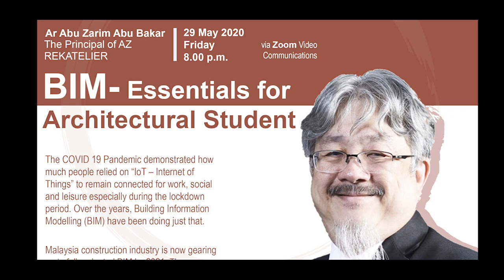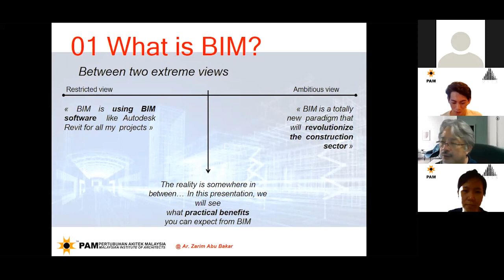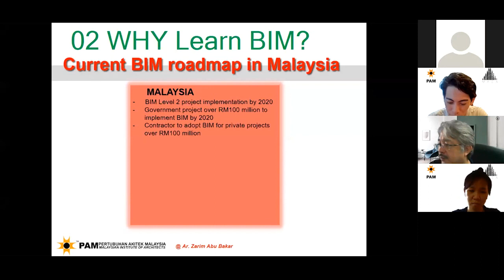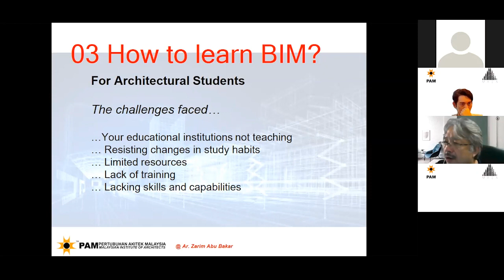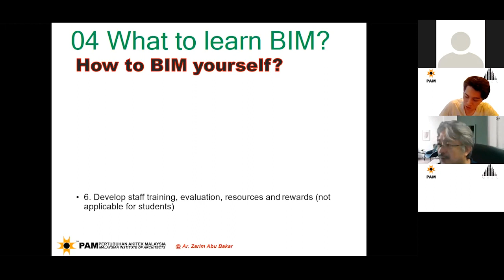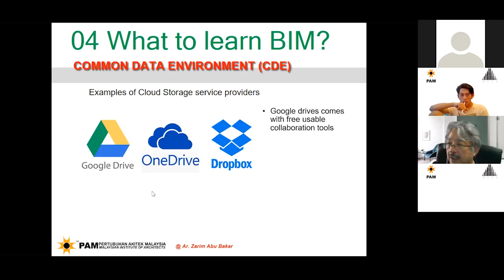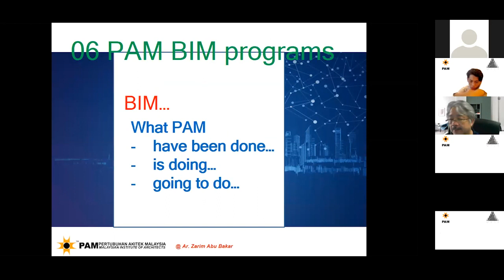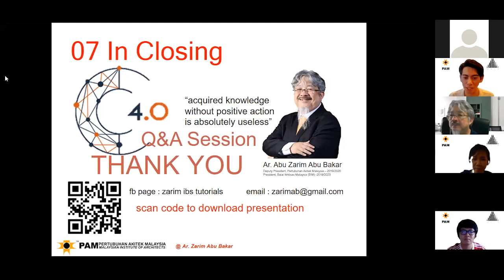Lecture #7: 𝐁𝐈𝐌 – 𝐄𝐬𝐬𝐞𝐧𝐭𝐢𝐚𝐥𝐬 𝐟𝐨𝐫 𝐀𝐫𝐜𝐡𝐢𝐭𝐞𝐜𝐭𝐮𝐫𝐚𝐥 𝐒𝐭𝐮𝐝𝐞𝐧𝐭 by 𝐀𝐫 𝐀𝐛𝐮 𝐙𝐚𝐫𝐢𝐦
Hello everyone, greeting from Malaysia Architecture Students Alliance (MASA). Feel bored staying at home during the lockdown? NO WORRIES! We've got you covered. MASA proudly present to you our highly anticipated 7th installation of MASA online lectures series which 𝐬𝐩𝐞𝐜𝐢𝐚𝐥𝐥𝐲 𝐝𝐞𝐬𝐢𝐠𝐧𝐞𝐝 𝐟𝐨𝐫 𝐬𝐭𝐮𝐝𝐞𝐧𝐭𝐬 𝐰𝐢𝐭𝐡 𝐏𝐀𝐌 𝐦𝐞𝐦𝐛𝐞𝐫𝐬𝐡𝐢𝐩.

We are excited to welcome 𝐀𝐫 𝐀𝐛𝐮 𝐙𝐚𝐫𝐢𝐦 as our guest to hold a live webinar and share with us on how essential is BIM for Architectural Student.For your information, the adoption rate of BIM has been increasing over the past years in the global construction industry. Want to know more about BIM software, and how BIM can be used to make a better design performance?

If you are interested, look no further! Join us to learn more about how BIM can help you optimize your work in design. Our fellow speaker will be giving you an insight on the topic – 𝐁𝐈𝐌 – 𝐄𝐬𝐬𝐞𝐧𝐭𝐢𝐚𝐥𝐬 𝐟𝐨𝐫 𝐀𝐫𝐜𝐡𝐢𝐭𝐞𝐜𝐭𝐮𝐫𝐚𝐥 𝐒𝐭𝐮𝐝𝐞𝐧𝐭

All Malaysia Architecture students with PAM membership are encouraged and welcomed to join the session!